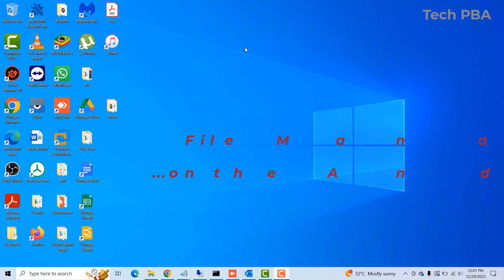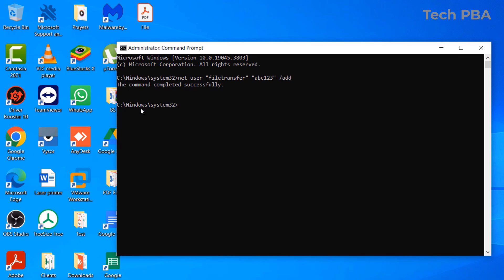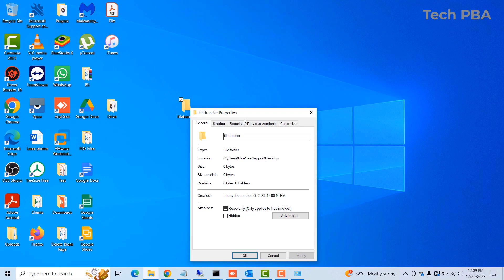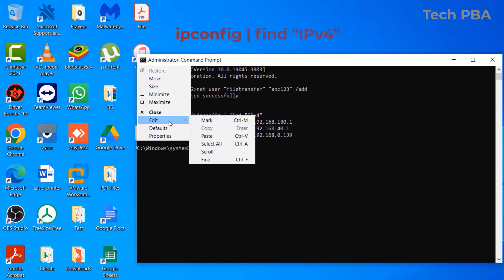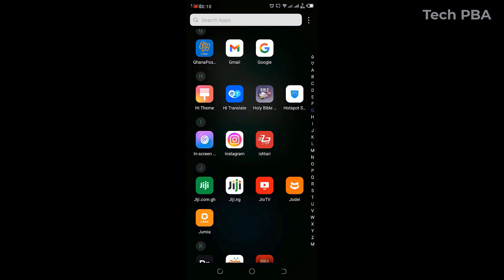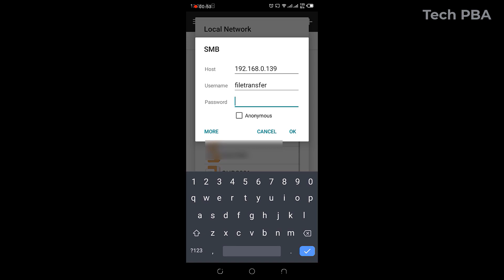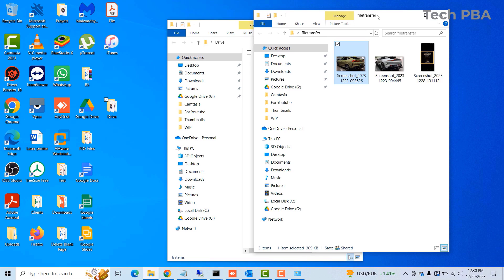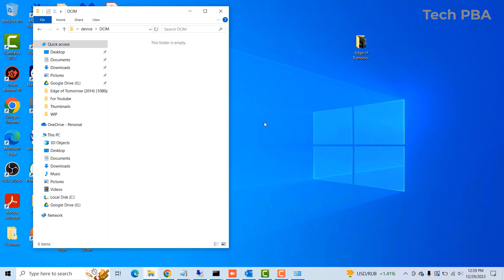How to Transfer Videos, Music, Photos & Documents Between Android Phone and Windows PC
Watch in this video tutorial, how to transfer Videos, Music, Photos & Documents from your Android phone to your Windows PC and from your Windows PC to your Android phone without having to connect any USB cable between the two devices.

All you need is to install the 'File Manager Plus' app on your Android phone and to make sure that both the Android phone and the Windows PC are on the same Wi-Fi network.

How to add a signature in Outlook | Add signature for new messages and replies/forwards in Outlook

How to Install Device Drivers with Driver Booster on Windows [7, 8.1, 10, 11] | IObit Driver Booster

How to create Apple ID on windows PC | How to create Apple ID on MacBook | Apple ID | Apple Account

How to take screenshots on Windows [Vista, 7, 8.1, 10] | How to screenshot with Snipping tool

Please insert a disk into USB drive error | How to Resolve Please insert a disk into USB drive error

How to Set up Scan to Email on Canon IR [2425, 2425i] Using Gmail Account Step by Step